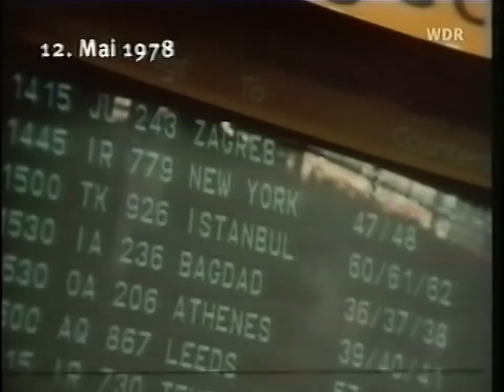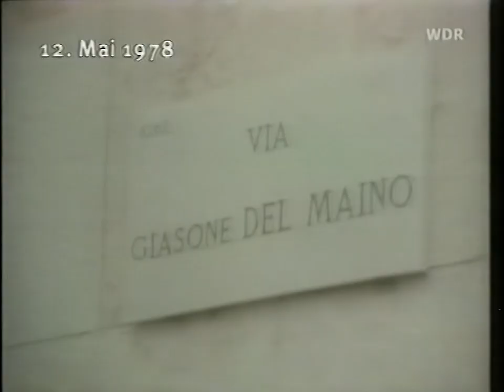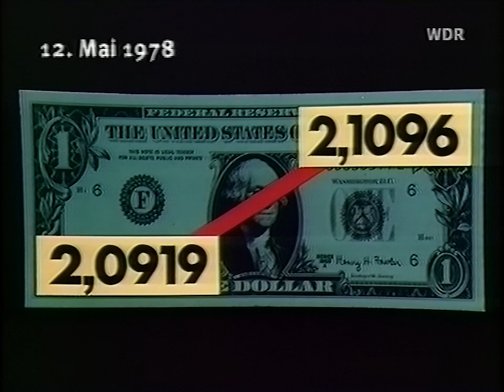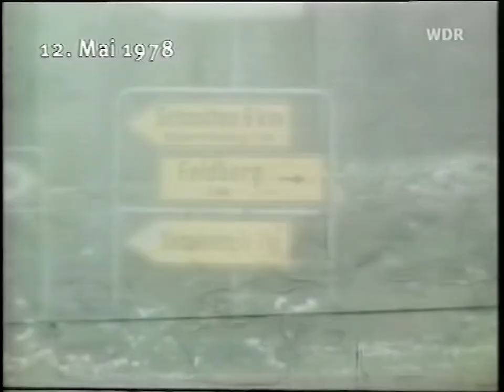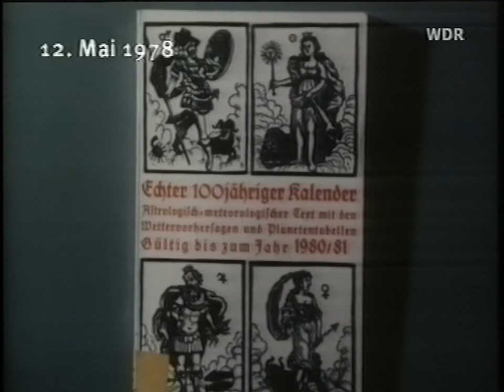ARD Tagesschau 20:00 Uhr mit Karl-Heinz Köpcke (12.05.1978)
In dieser Tagesschau fallen einige Themen auf, die auch heute noch aktuell sind: Energie sparen, Mängel im Bildungswesen und komisches Wetter. Denn Mitte Mai hat es damals in deutschen Landen noch geschneit! Laut der Meteorologen ist dies aber keineswegs ungewöhnlich, zumindest 1978. Und das Bildungswesen hatte damals schon einige Mängel, sodass man schon 1978 überlegte, die Organisation zu zentralisieren. Auch noch interessant: Der Grundstein für das Kabelfernsehen in Deutschland wurde gelegt sowie die ungewöhnliche Ansage von Karl-Heinz Köpcke für den Wetterbericht...

00:00 - Beginn der Tagesschau
00:13 - deutscher Terrorist in Paris gefasst
02:32 - Den Haag: 3 Terroristen sollen nach Deutschland ausgeliefert werden
03:00 - Italien: Weiterer Anschlag durch die roten Brigaden
03:30 - UdSSR: Entschuldigung für Grenzzwischenfall
03:54 - Ecevit-Besuch: Deutschland sichert Unterstützung für Türkei zu
04:32 - US-Dollarkurs gestiegen
05:00 - EG-Agrarpreise festgelegt
06:59 - Energiesparprogramm verabschiedet
07:36 - Mängelbericht über Bildungswesen
09:04 - Grünes Licht für Kabelpilot-Projekte
09:26 - Ferenc Sos-Prozess beendet
10:55 - Schutzhelm-Pflicht für Motorradfahrer
11:14 - winterliches Wetter an Pfingsten
13:43 - Wettervorhersage

Quelle: VHS (TDK E-240 EHG)
Abspielgerät: Panasonic NV-SV120
HDD-Rekorder: Pioneer DVR-645HX
Mischpult: Nicht verwendet
Denoiser: NeatVideo v5
Schnitt: Adobe Premiere Pro